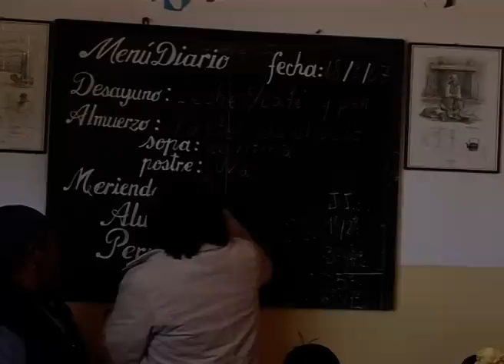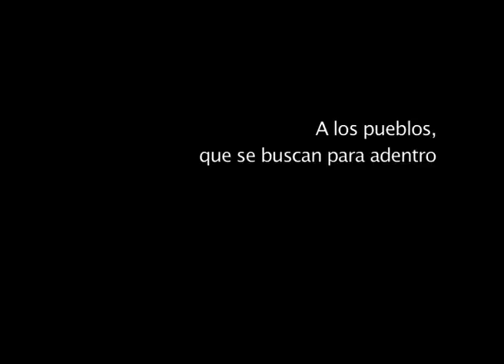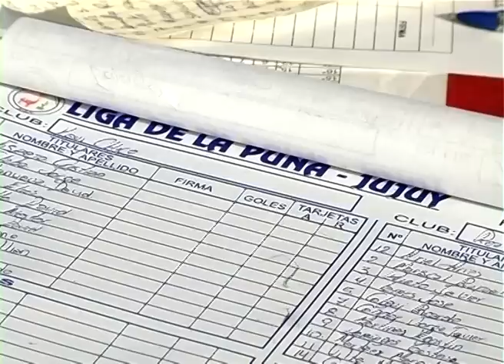Yaveños Documental parte 1 de 9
Documental realizado con habitantes de Yavi, provincia de Jujuy, Argentina.

Los habitantes de Yavi migran a las ciudades, el mercado les ofrece Buenos Aires mientras invade la región con el turismo, sin respetar su cultura ni forma de vida. En Yavi se plantean alternativas.

El documental relata historias, estilos de vida y destinos de los habitantes de un pueblo del norte de nuestro país que corría riesgo de extinguirse, su permanencia enfrentaba una invasión cultural. Realizado entre 2007 y 2009 en las provincias de Jujuy y Buenos Aires, indaga cual es el proceso interno en una cultura que luego de vivir durante miles de años en su lugar es forzada silenciosamente por un sistema ajeno a abandonar su tierra. ¿Que lleva a los Yaveños a emigrar? ¿Cuál es el futuro de la región? Desde la educación surgen alternativas.